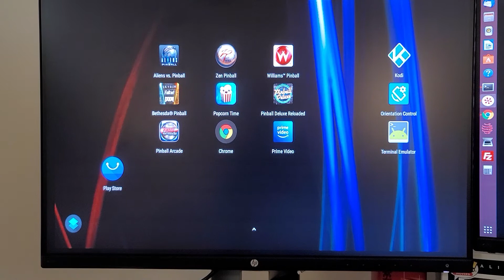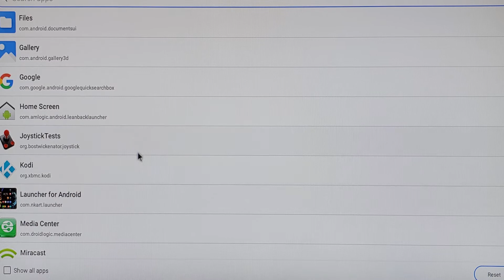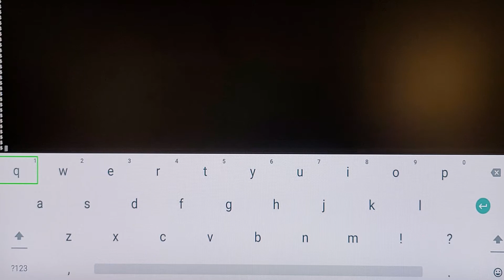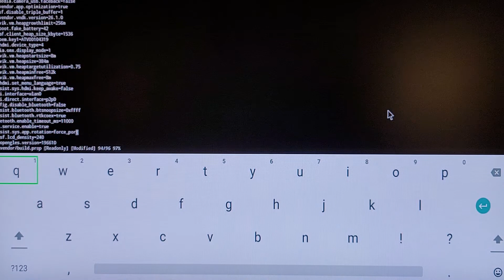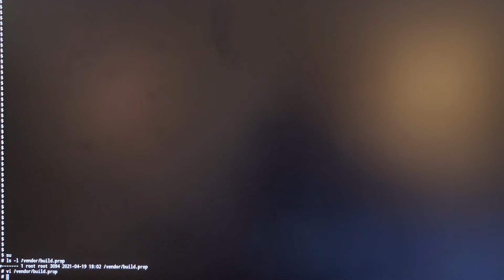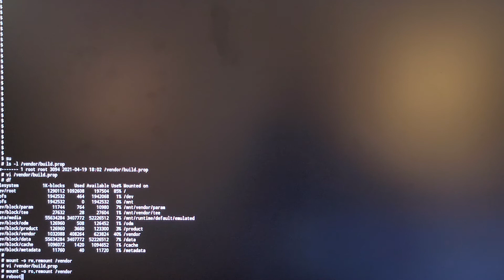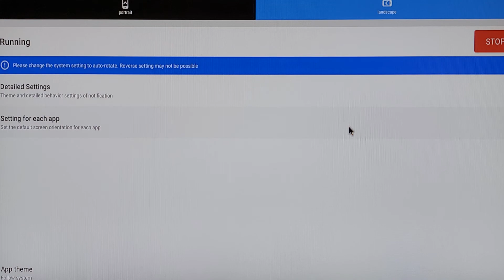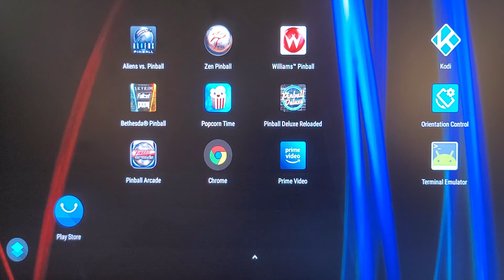X96 Max Plus/H96/X11/HK1/T95 screen Rotation fix - Android TV/Box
This vídeo is to teach how to fix screen rotation not working on many Android boxes

To make these changes be aware of a few things:
This change may not be the same in all the android boxes,
You need to know what you are doing,
Be careful on using VI edit on linux/android
vi file
i - switch to change mode, after press "i", it starts to accept changes, then presses ESC, bcz the boxes behave, it will get back to the home screen, then you click again on terminal emulator, then ESC again, then presses ":", then type "wq" and press enter, that will save the file, check the file content using cat /vendor/build.prop to be sure your change is fine and nothing got a mess.

1. make sure your box is rooted, which means you can switch from regular use to root user
    eg.: $ su
           #  means you are root
2. Install the alternate launcher
3. install the Rotation application
4. Install Terminal emulator
5. get to know about VI real quickly
6. depending on your box the build.prop  could on /vendor or into /system, for X96 max it is on both but the one we care is from /vendor
7. run df to see all filesystem mounted in your box:
    if when you list it you don't see your folder under df list that means "/" is your mount point
8. for X96 Max+
     /vendor is a mounted filesystem and our build.prop is there for us to change
9. remount the filesystem in read/write mode to be able to change the property
    # mount -o rw,remount /vendor
    # vi /vendor/build.prop
   persist.sys.app.rotation=force_land  - current and will change to
   persist.sys.app.rotation=force_port  - change to that
save your change
10. remount the filesystem in read-only mode
    # mount -o ro,remount /vendor
    # reboot
11. if after reboot the splash screen remains likes it hung, unplug/plug the power
12. Open the rotation app and try it

Thanks and best of luck